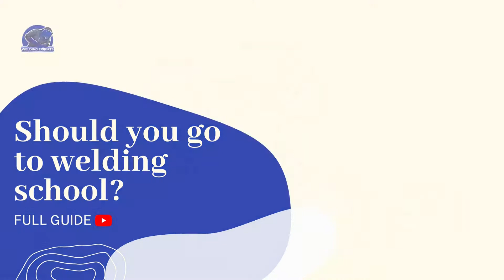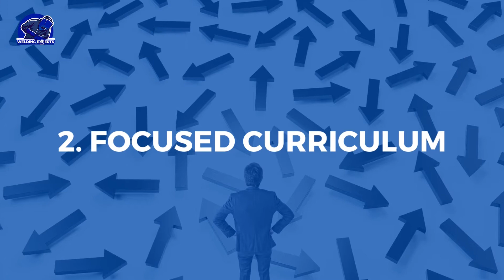Do You Need Welding School?👨‍🏭 Welding School - What to Expect?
Given the specialized equipment, safety issues, and experience required to get started, welding is not often something that individuals can just pick up and practice on their own. Attending a vocational school is a wonderful way to learn everything you need to know about welding.

In this video we will talk about:
▶ Why a welder needs education
▶ How long do you need to learn to weld
▶ Why welding is a risky job
▶ Why is welding a good opportunity to get a job
▶ Why is good to have a welding certificate
▶ Why is good to go to welding school
00:00 - Do You Need Welding School?
00:39 - Welding Is Specialized Skill
01:07 - Welding Is Focused Curriculum
01:30 - Welding Safety
02:05 - Welding Job Possibilities
02:34 - Welding Education Make You Job Ready
03:08 - Welding Certificate Importance

📄 If you enjoyed this video help others enjoy it by adding captions in your native language

★★★ You can also watch the Following Related Videos from Welding Experts★★★